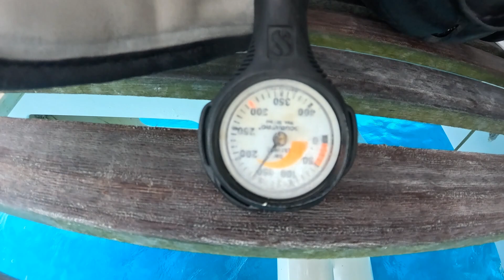Apataki Pongée dans la Passe de TEHERE . Diving APATAKI TEHERE TUAMOTU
Découverte de l'atoll d'APATAKI et de la passe de TEHERE.
Tehere est une passe particulière longue et profonde il est impossible de la parcourir en une seule fois sans un recycleur! en circuit ouvert on peut découvrir Le début ou la fin.
cette passe profonde de 30m sur toute sa longueur est l'abris d'une quantité  absolument incroyable de poisson!
Cet ATOLL n'est pratiquement pas plongé et la faune y est très curieuse!

Discovery of the APATAKI atoll and the TEHERE pass.
Tehere is a special long and deep pass, it is impossible to go through it in one go without a rebreather! In open circuit you can discover the beginning or the end.
This 30m deep pass over its entire length is home to an absolutely incredible amount of fish!
This ATOLL is practically not dived and the fauna is very curious!